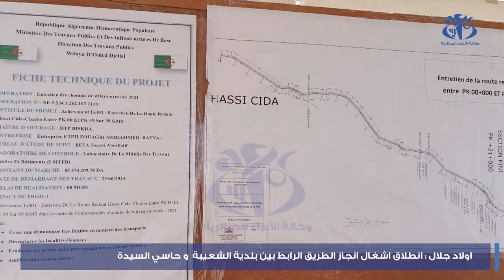أولاد جلال: إنطلاق أشغال إنجاز الطريق الرابط بين بلدية الشعيبة وحاسي السيدة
أولاد جلال(وأج)- :  انطلقت باولاد جلال، أشغال إنجاز الطريق الرابط بين بلدية الشعيبة مركز وحاسي السيدة على مسافة 39 كلم، بإشراف والي الولاية عبد الرحمان دحيمي، وحددت مدة الإنجاز بـ 4 أشهر.